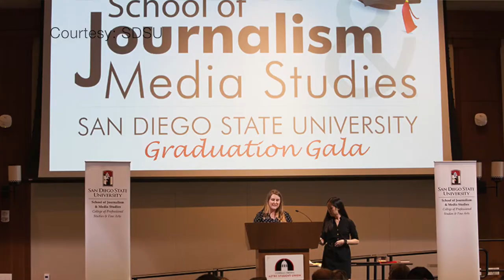2019 Grad Gala Promotion by Howder, Biundo, Platero, Soubbotina & Borton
Students in Dr. Kaye Sweetser's Public Relations Media & Messaging (JMS 481) course created a video to promote the 2019 Grad Gala event. This video is by Lexi Howder, Paige Biundo, Carla Platero, Maria Soubbotina & Natalie Borten.